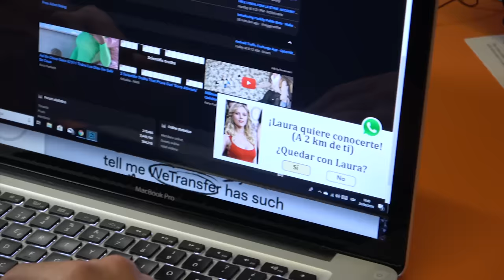ORDENADOR HACKEADO 💻😲 en la BIBLIOTECA [Cámara Oculta]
Hola, soy Didac Ribot. En este vídeo voy a simular que me hackean el ordenador portátil en la biblioteca. Espero que os guste!